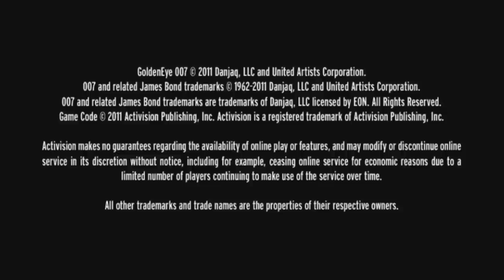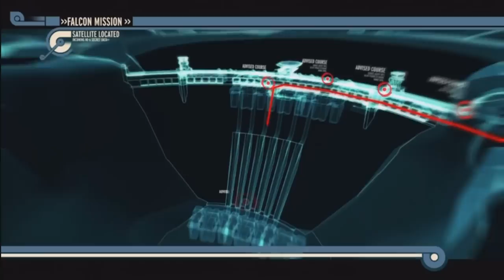James Bond Golden Eye Lets Play Ep. #1 (HD)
Here is my first look at James Bond Golden Eye. I was surprised at how fun this game was. Enjoy!